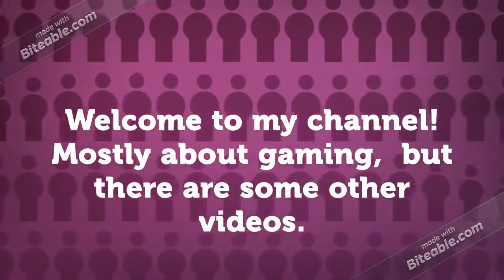This is my channel trailer. For new viewers, please consider subscribing and liking this video!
@Dennis_Gamez+YT
Here is my very own website made by Wix.com